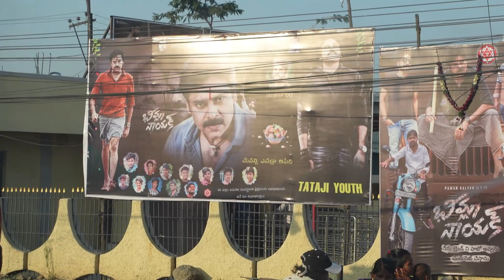Watching Bheemla Naik Telugu Movie PavanKalyan | Weekend Vlog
This weekend we are going to watch Bheemla Naik movie. This is our weekend plan for this week. I liked the movie. If you have time please go and watch it.